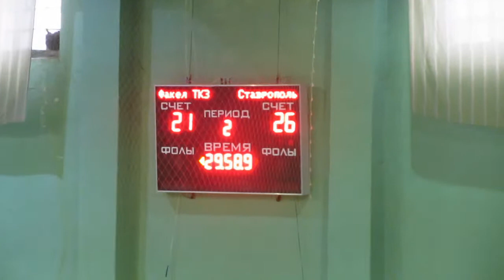Факел - Динамо-Виктор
9 марта, г. Таганрог. Гандбол, Суперлига, Факел (Таганрог) 21-26 Динамо-Виктор (Ставрополь)